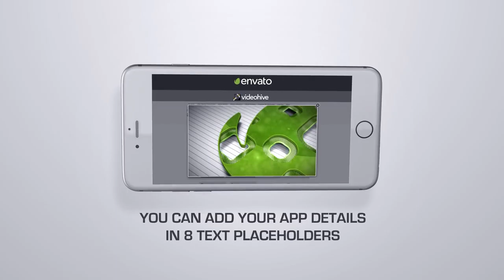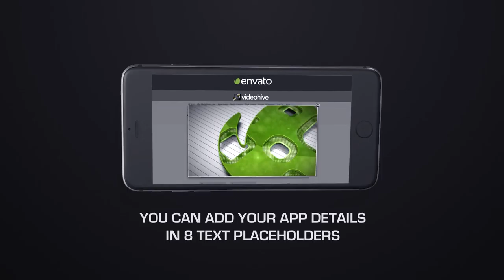Mobile App Promo After Effects Template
Mobile App Promo

* Two Versions included (Black \ White)

* Support for After Effects CS5 & Later

* Video Tutorial and Guide Video included

* Full HD (1920×1080) with 30fps

* 8 Text Placeholder and 7 Screen Placeholder

* 45sec Duration, Fast Rendering

promotional videos
product demo
marketing videos
sales videos